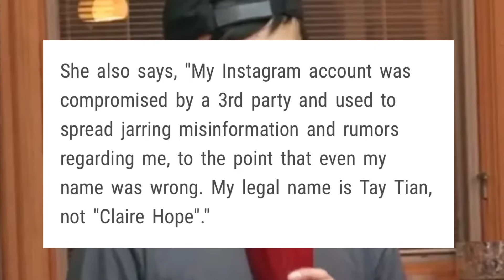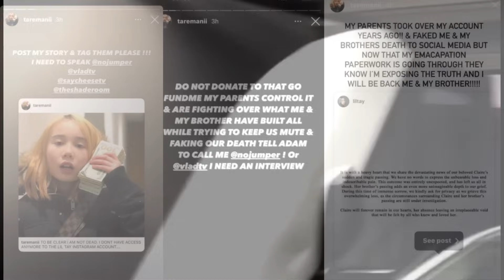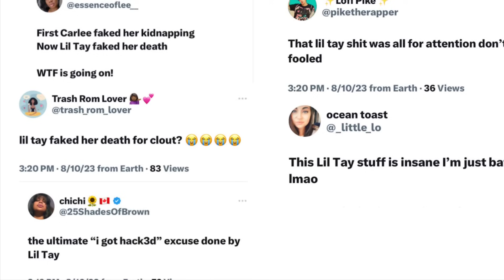Lil’ Tay is 100% alive‼️ Speaks out on what happened ‼️🤦🏽‍♀️